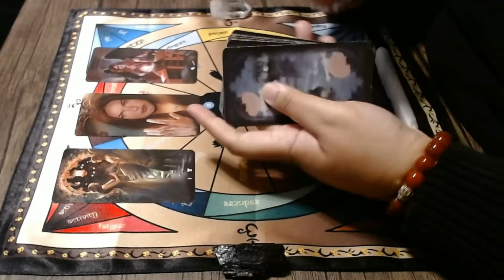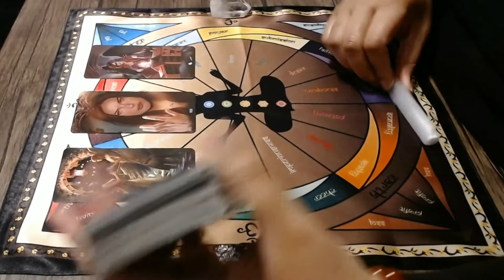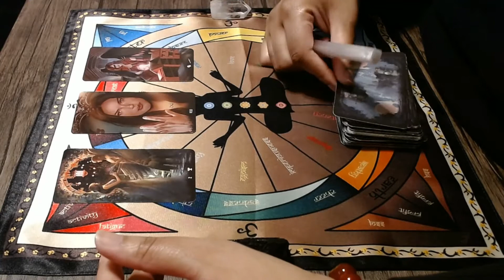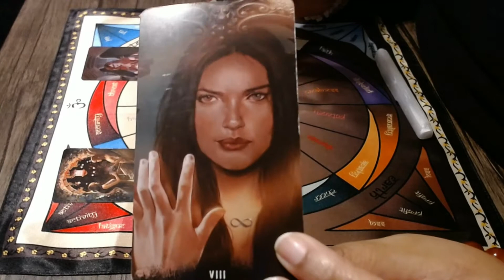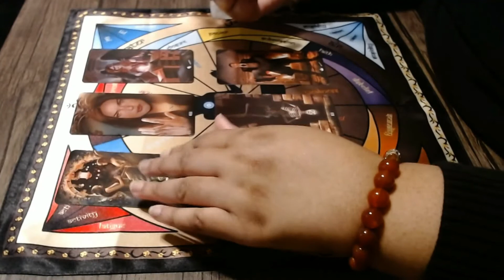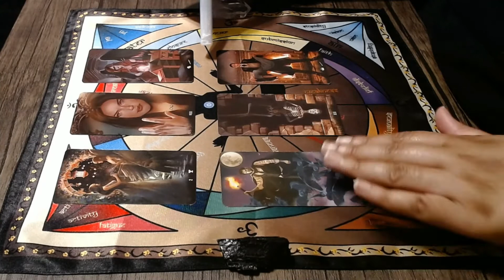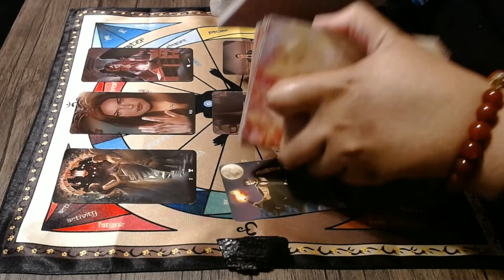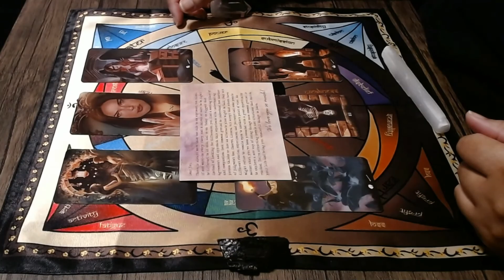♉♉ Taurus / August / 2021 ♉♉ You Don't Know Who/What to Choose + It's OK!